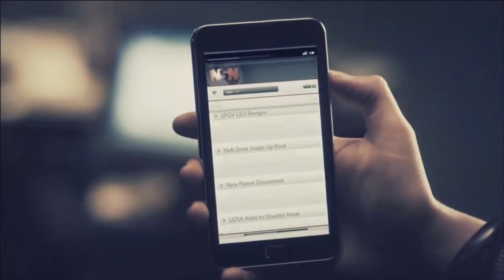Call Of Duty Black Ops 2 Part 2 | Hindi Commentary | (PC Xbox 360 PS4)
Call of Duty: Black Ops II, is a first-person shooter developed by Treyarch and published by Activision. This is the ninth main installment for the Call of Duty franchise, as well as being the first Call of Duty game available to an 8th generation console (Wii U), and was released on November 13, 2012.[3] It is the direct sequel to Call of Duty: Black Ops and was announced on May 1, 2012, during an NBA playoff game. It is the first game made by Treyarch to be set in the future, and also the first direct sequel produced for the series by the studio.

The game is also the first Call of Duty game for Nintendo's Wii U console, and it was available for the Wii U's launch day in North America, Europe, and Australia, whilst it was released on December 20, 2012 in Japan, which was 12 days after the console's Japanese launch day, albeit the console received the Japanese dub version simultaneously with the other platforms on the same day.